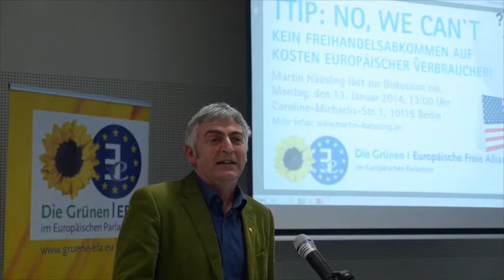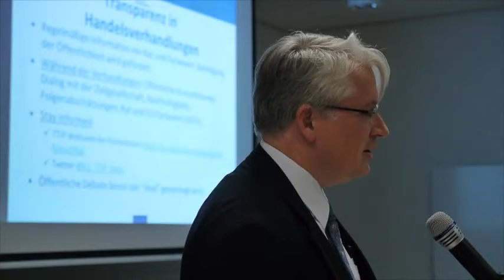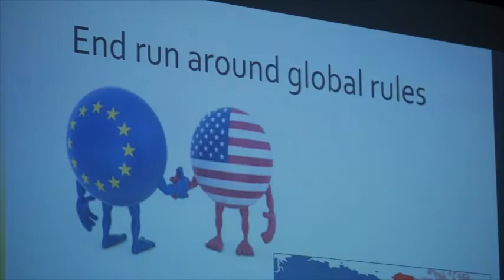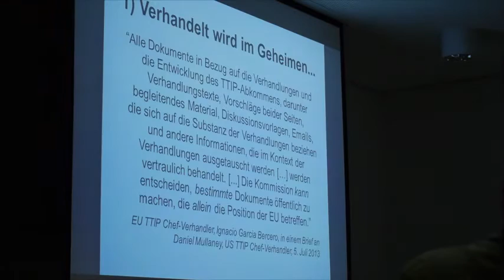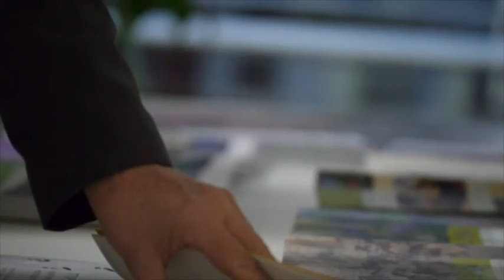Veranstaltung TTIP Martin Häusling 13.01.2014 in Berlin (Teil 1 Referate)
Videodokumentation zur Veranstaltung:
TTIP: NO, we can´t: Kein transatlantisches Freihandelsabkommen auf Kosten von Verbraucherrechten und einer nachhaltigen Landwirtschaft in Europa!
Tagung und Studienpräsentation von Grüne/EFA